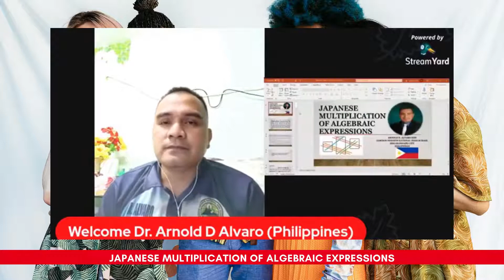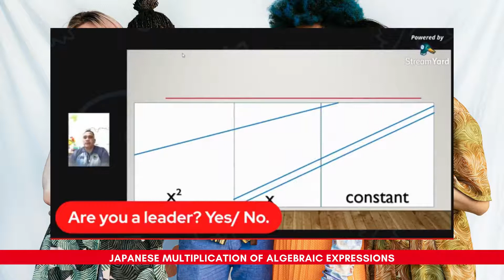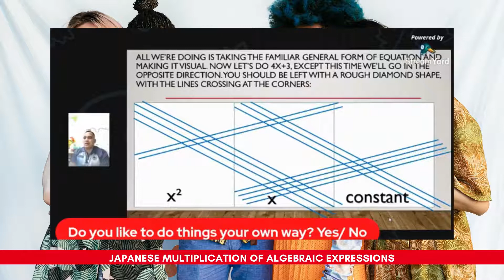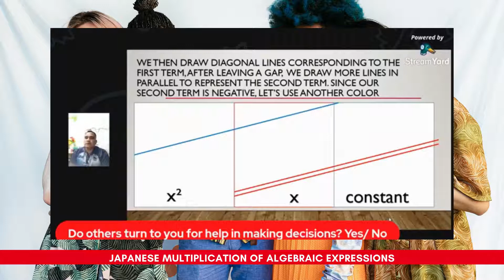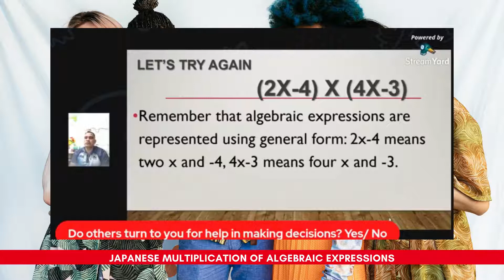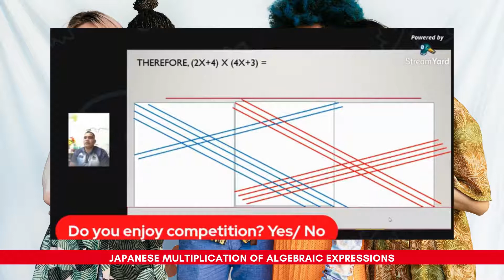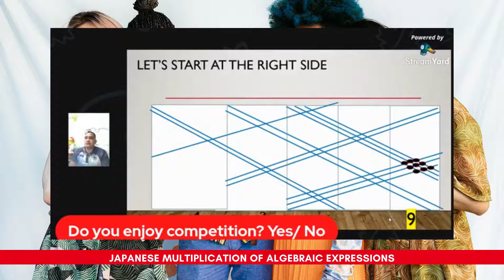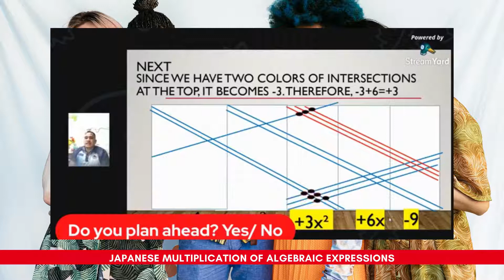Multiplication of Monomials and Binomials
👉 Learn Anything You Want For Free.
Your Trusted Platform to learn new things from the Global Leading leaders/Educators/Trainers/Coach's
Social organization & ISO Certified Training & Education Institute. Internationally Recognized, Globally Accredited. 100+ Countries, 100+ Professions, 3000+ Organizations. 700+ Speakers.